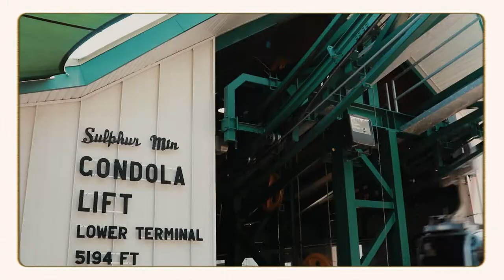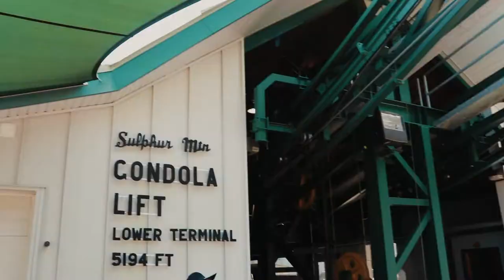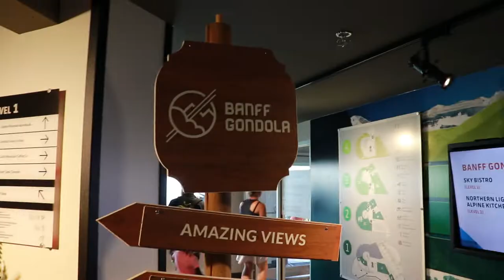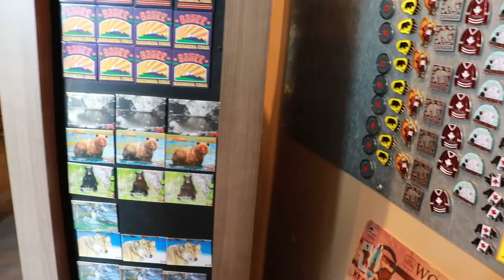VLOG: BANFF VLOG 2021 | BANFF GONDOLA AND SULFUR MOUNTAIN | BANFF TRAVEL VLOG| LIFE IN CANADA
In this Banff vlog, i will be taking you guys on my Banff road trip. I did the Banff Gondola in Banff and it was fun! I hope you enjoy this Banff road trip video. In next week's video, i will be showing you my trip to Lake Minnewanka.

Want to work with me or send me a PR Package?